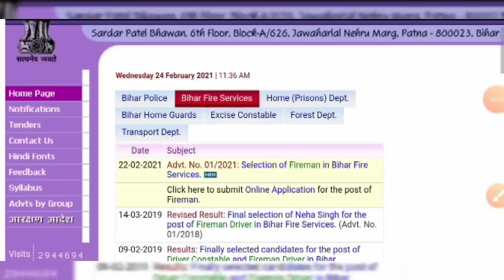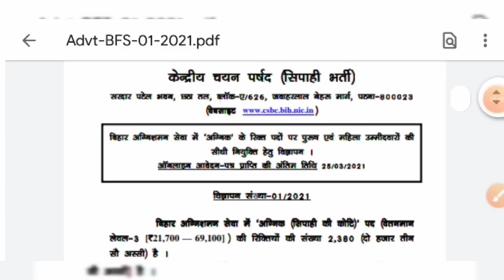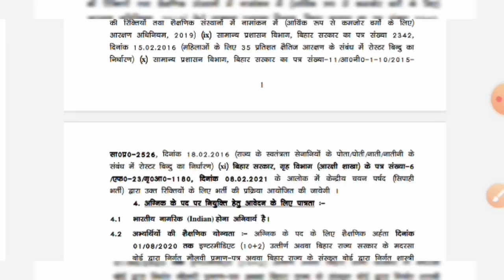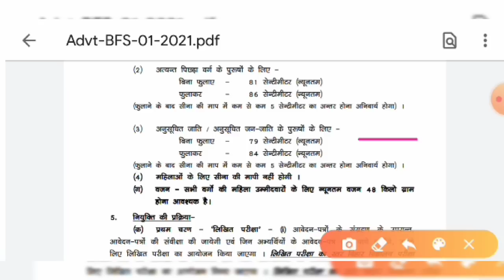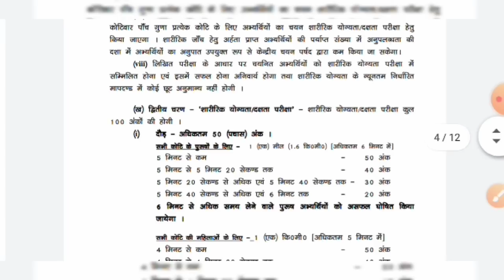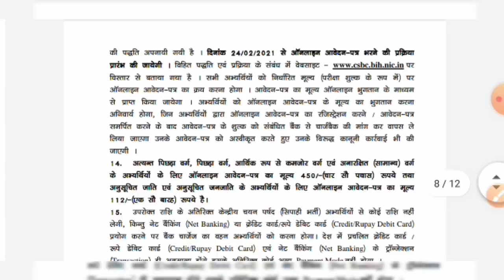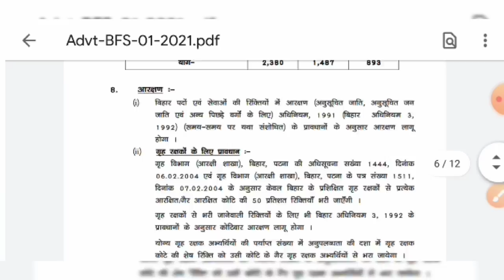উচ্চ মাধ্যমিক পাশে ফায়ারম্যান 2380 পদে নতুন নিয়োগ 2021/Fireman new vacancy eligible criteria 2021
csbc fireman recruitment new vacancy 2021/উচ্চ মাধ্যমিক পাশে ফায়ারম্যান 2380 পদে নতুন নিয়োগ 2021
/Fireman new vacancy/Fireman eligible criteria 2021
CSBC Fireman নিয়োগ 2021/fireman 2380 new vacancy/ছেলে মেয়ে উভয় আবেদন যোগ্য/csbc eligible criteria

Central Selection board of constable Fireman new vacancy 2021
Central Selection board of constable Fireman male female new vacancy official notification 2021
Fireman new vacancy 2021
fire operator new vacancy
fire operator new vacancy 2021
csbc fire operator new vacancy 2021
csbc fire operator eligible criteria 2021 Fireman new vacancy
csbc Fireman new vacancy eligible criteria full details 2021
Csbc fireman exam centre exam language full details 2021